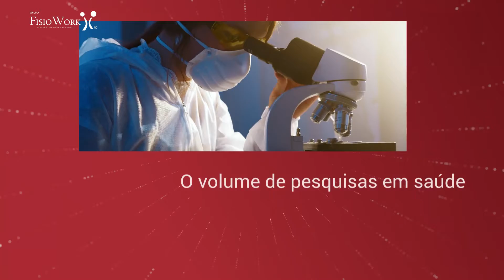Por que TODO profissional de saúde deve aprender PBE?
O volume de pesquisas em saúde dobra a cada dois anos e meio

Quanto mais cresce o volume de pesquisas em saúde, mais difícil fica se manter atualizado. Muitas condutas ditas como eficazes no passado foram abolidas ou aperfeiçoadas e talvez você nem tenha consciência disso.

Tenha acesso a informação mais atual e de melhor qualidade

Os conhecimentos em Prática Baseada em Evidências vão te colocar em condições de acessar a informação online mais recente e de melhor qualidade. A melhor informação para o seu paciente está em algum lugar na internet, basta você saber como encontrar e como interpretar essa informação.